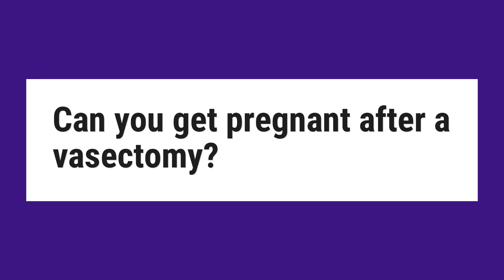Can you get pregnant after a vasectomy?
A vasectomy is one of the best ways to prevent pregnancy, with rates of pregnancy around 1/1,000 after the first year, and between 2-10/1,000 after five years. Most reports indicate that following a vasectomy a couple has a less than 1% chance of getting pregnant.